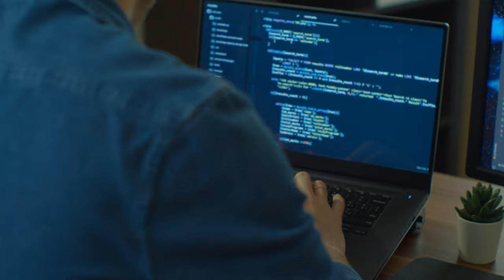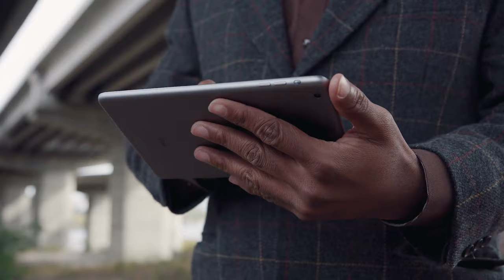How flexibility make the difference for Couchbase in the Red Hat Marketplace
In today's environment, data volumes keep increasing. Customers are evolving their strategy to involve more hybrid cloud infrastructures to have more flexibility with their data. Couchbase gives developers agility when working with their database with Red Hat OpenShift to help customers deploy Couchbase to multi-cloud environments.